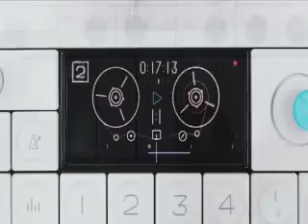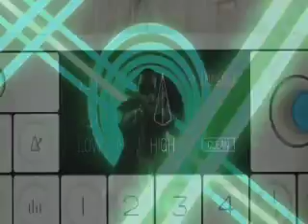DJ Kavika - Congorock vs Now You See It (Minimix).mp4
Just messin around with some key mixing.
CDJ-800's / Korg Zero4 / VirtualDJ 7